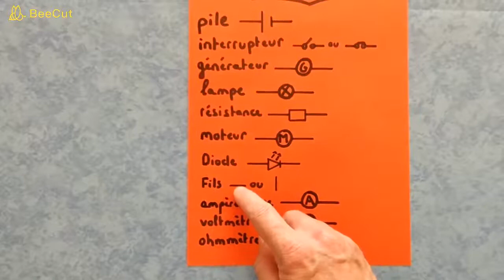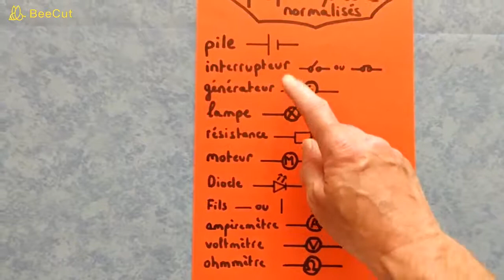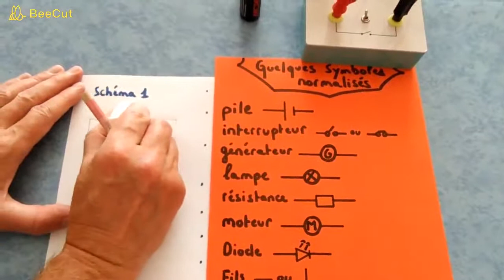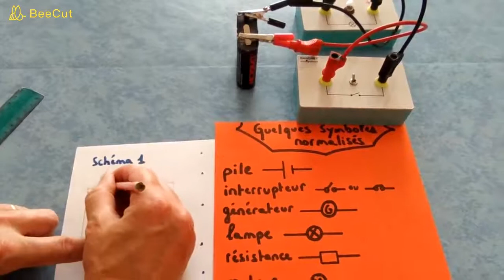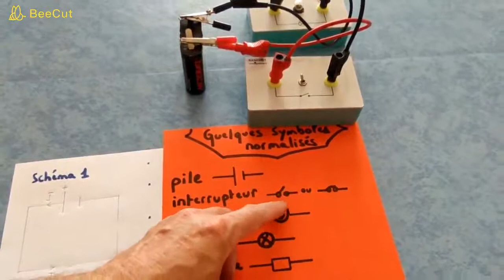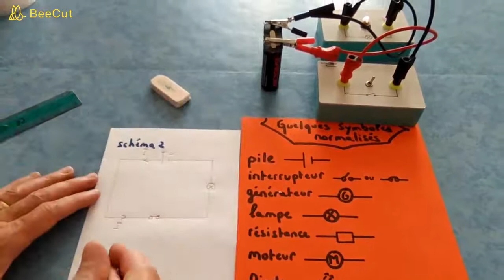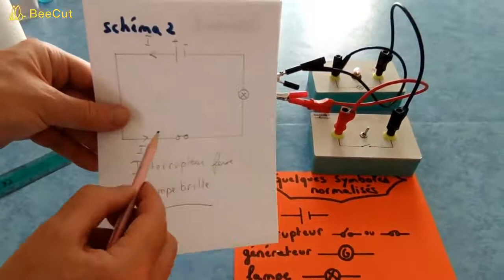🔧 🅲🅾🅼🅼🅴🅽🆃 🆂🅲🅷🅴🅼🅰🆃🅸🆂🅴🆁 🆄🅽 🅼🅾🅽🆃🅰🅶🅴 🅴🅻🅴🅲🆃🆁🅸🆀🆄🅴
Dans cette vidéo, tu vas apprendre 🅲🅾🅼🅼🅴🅽🆃 🆂🅲🅷🅴🅼🅰🆃🅸🆂🅴🆁 🆄🅽 🅼🅾🅽🆃🅰🅶🅴 🅴🅻🅴🅲🆃🆁🅸🆀🆄🅴.

Présentation des symboles électriques et schématisation du circuit électrique correspondant à un montage.